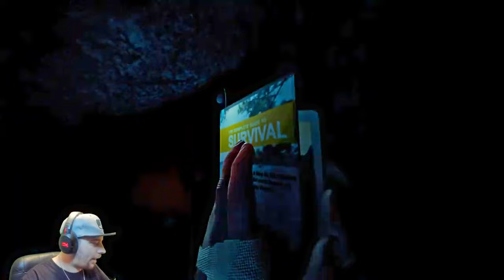Spelunking at its Finest | Episode 10